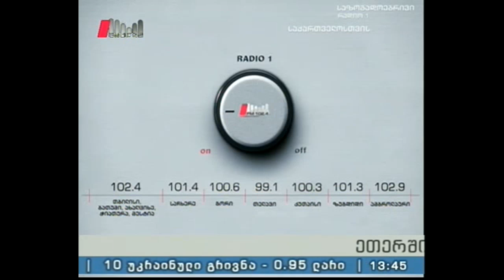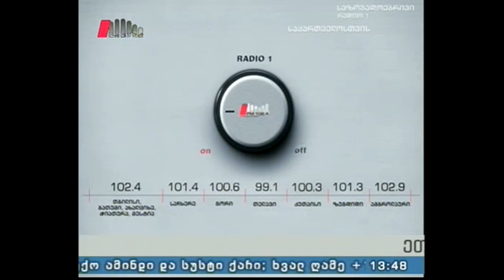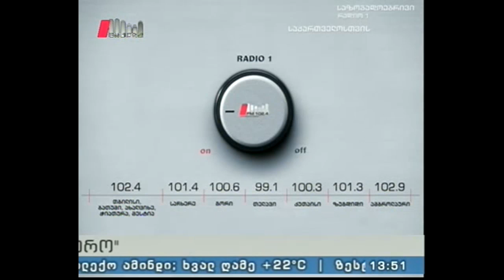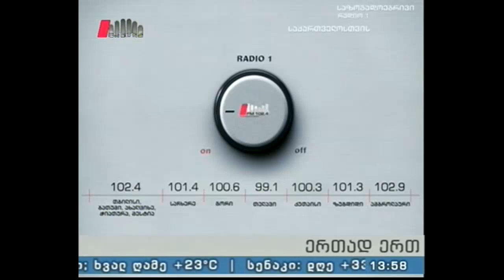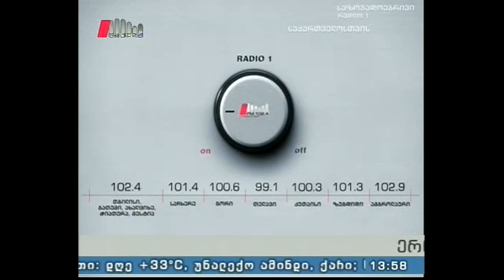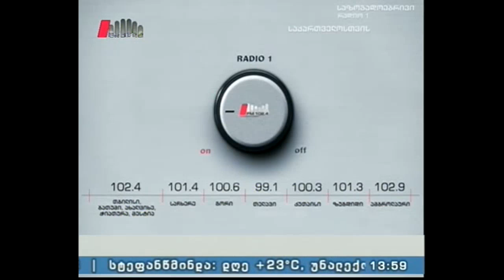"რეტრო" 15.07.16 რევაზ ლაღიძე - 95 (მე-2 გადაცემა)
სტუმრები: ნესტან მესხი, კახა ცაბაძე და ირინა ჩხეიძე - ხარაგაულის რაიონის კულტურის სამსახურის უფროსი.
წამყვანი: ნია ბახტაძე.